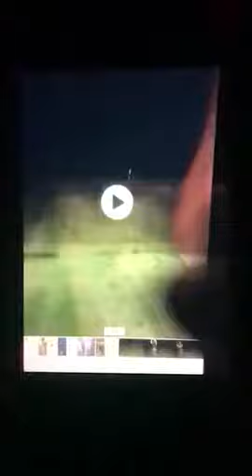Magic Sam’s Walking Stick